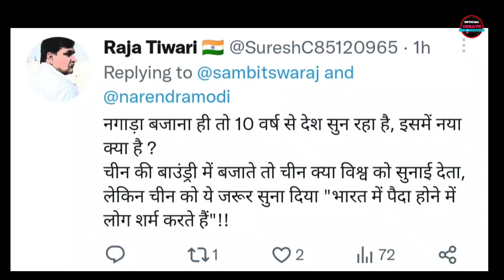ढोलक बजाते Pm Modi क्या हरकत कर गए बन गया मजाक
Ravish Kumar trolled PM Modi on playing Dholak